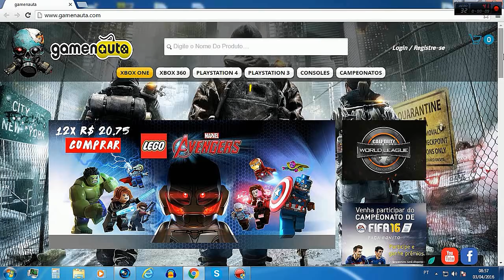Call of Duty Black Ops 3 -- Em busca da DARK MATTER #9 Os cara deu Rage quit :/